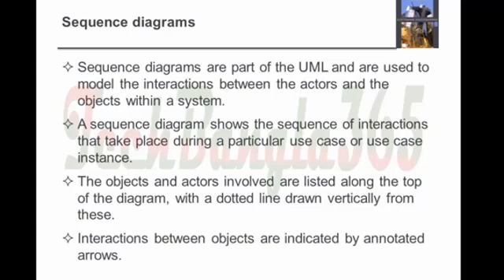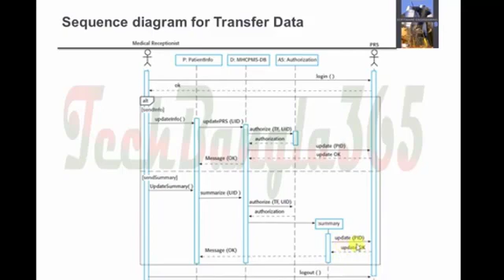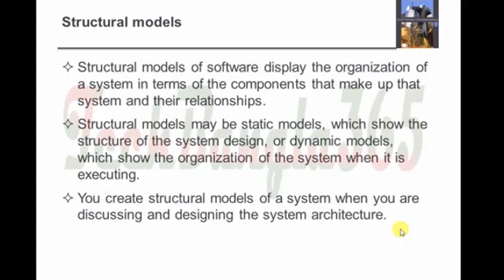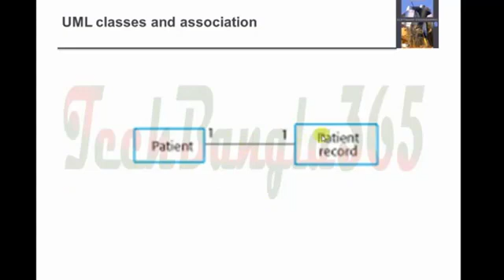System Modeling Software Engineering Bangla Tutorial | Chapter 5 | Lecture -1 | part -3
I followed Ian  Somarvali's software engineering 9th edition book. I think this video should be helpful to you. Software engineering is an important course in Computer Science Sector. This is a fully theoretical course. For this reason, students are not interested in this course. I will try to discuss this course step by step with the students.

Instructors Details :
Name: Mahmudul Hasan Moon
B.Sc (eng) in CSE